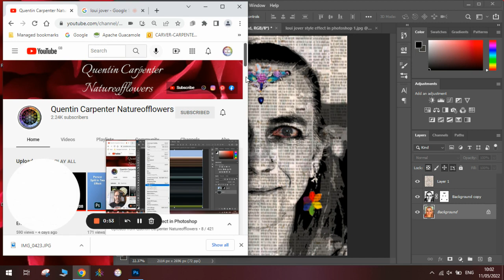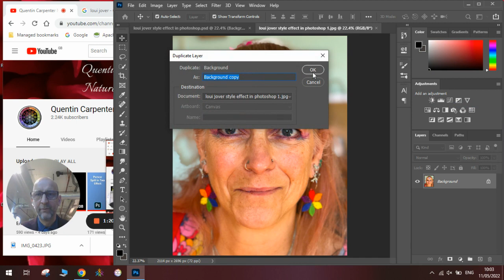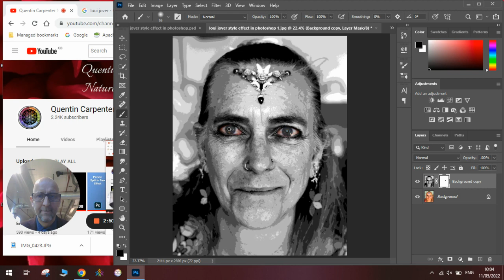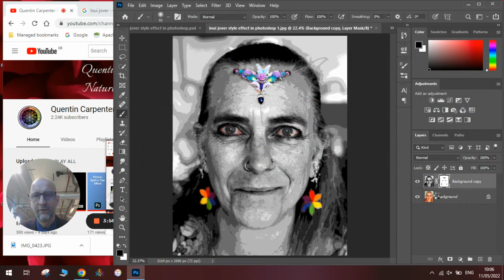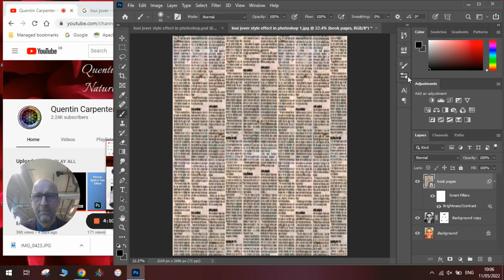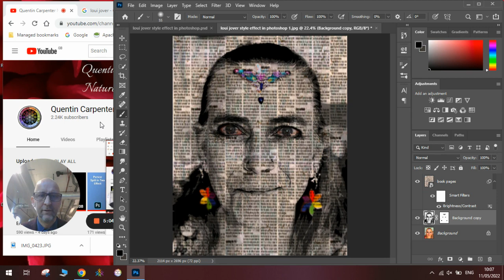Loui Jover Style Portrait in Photoshop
Watch how to make a Portrait influenced by LouiJover in photoshop.
learn how to make an image black and white and Posterized, the how to mask out the areas of colour. Then how to add a book page effect background.
Enjoy making your own Loui Jover style artwork.